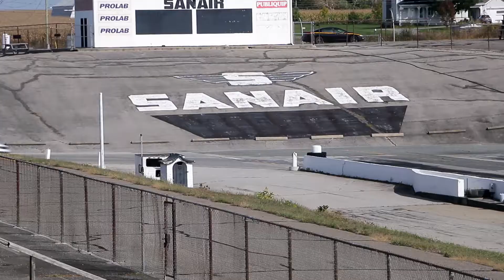Sanair Unicorn Motorsport 9 10 2021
mini cooper
nissan micra
subaru wrx
jetta